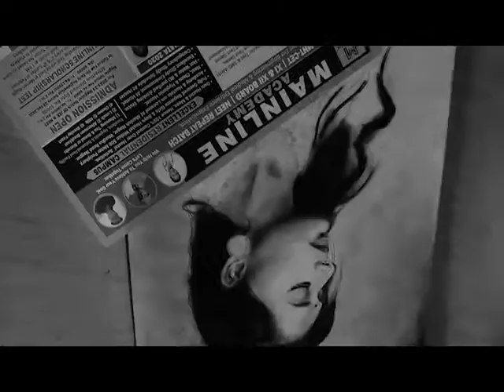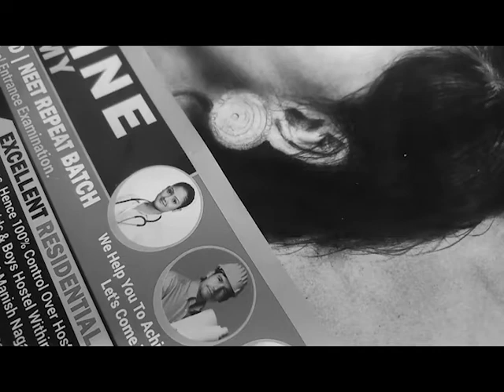How to draw Charcoal Portrait | Realistic drawing by Shreyash | Artiotic Ocean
Leave a *LIKE* if you enjoyed the video! I'll be posting more Watercolor Videos. Peace Out;)